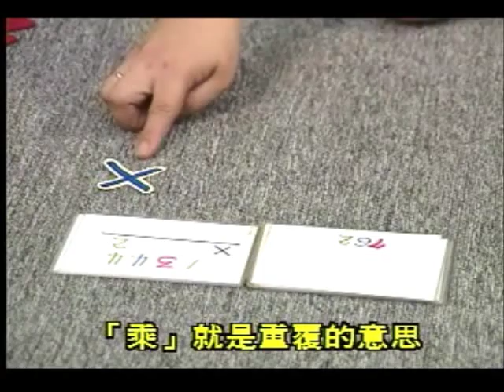【Montessori】蒙特梭利數學教育-減法借位操作.wmv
影片提供者
財團法人蒙特梭利啟蒙研究基金會
地址：台北市樂群二路126號2F
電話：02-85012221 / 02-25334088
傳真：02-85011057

蒙特梭利師資培訓

0-3 歲蒙特梭利教學研習內容

1.蒙特梭利理論教育＆身心發展
2.基本教具介紹
3.幼兒保健、教學專論
4.嬰幼兒按摩
5.環境設計
6.行為觀察
7.親職教育
8.早期療育
9.生理發展0-3 歲

3~6歲蒙特梭利教學研習內容

1.理論教育＆身心發展
2.蒙特梭利日常生活教育
3.蒙特梭利感官教育
4.蒙特梭利數學教育
5.語文教育、文化教育
6.環境設計、教室經營
7.行為觀察、參觀見習
8.教材製作
9.結業式

為了孩子美好的明天，歡迎您報名參加蒙特梭利師資培訓及居加蒙特梭利父母成長班，讓您的孩子贏在起跑點，如Google兩位創辦人的成功與豐富的創意。